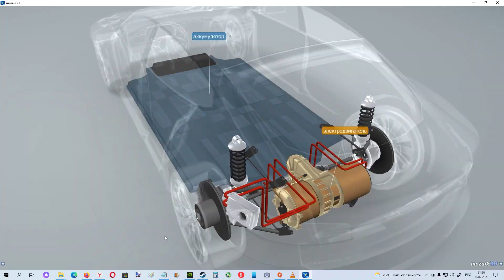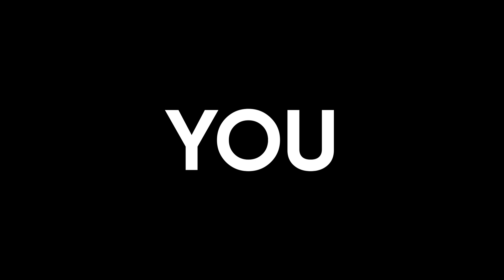Taksistlarga endi ish yo'q| UP Center